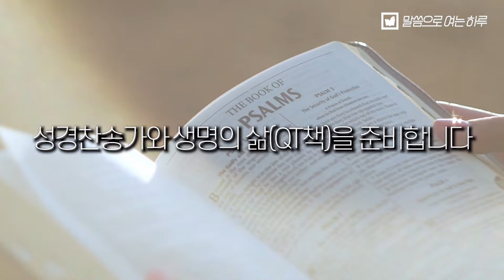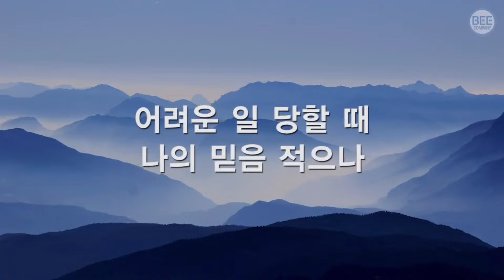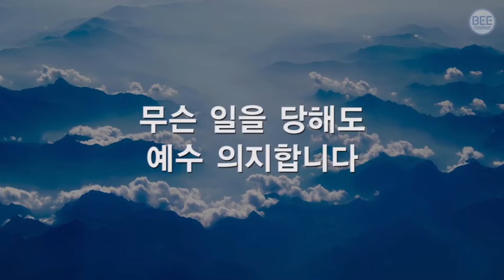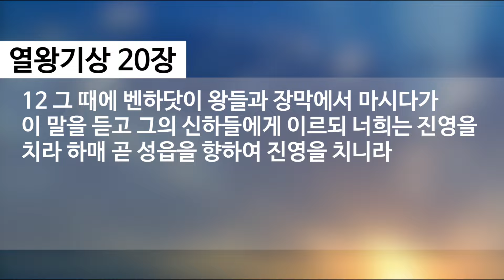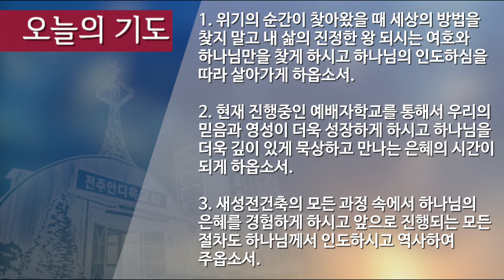말씀으로 여는 하루_5월 22일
열왕기상 20:1-12
제목: 내 삶의 왕은 누구인가?
설교: 김재용 목사